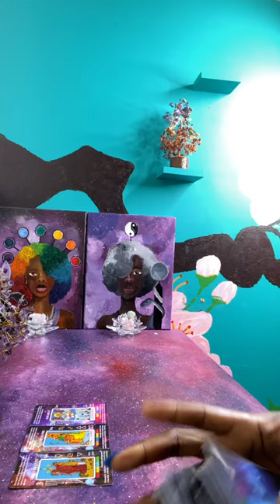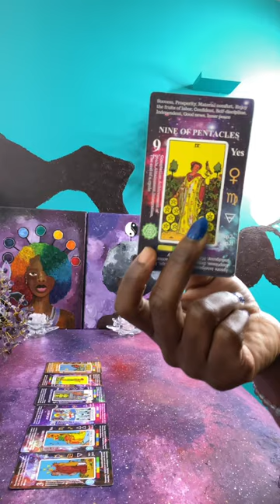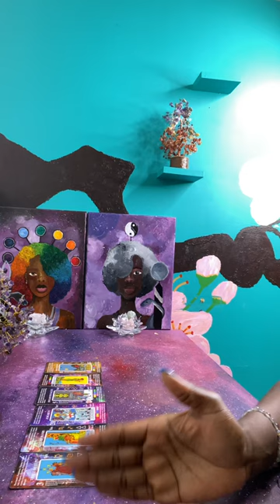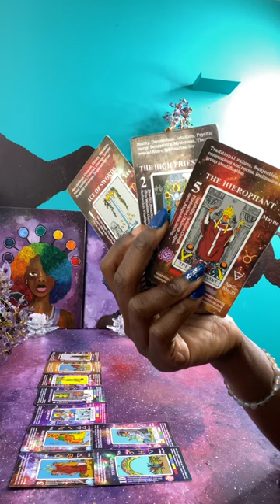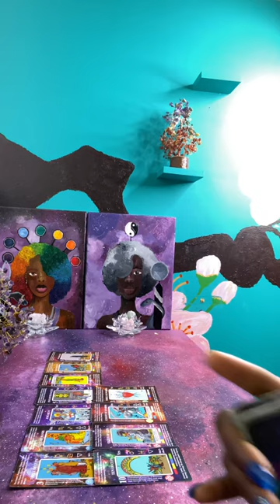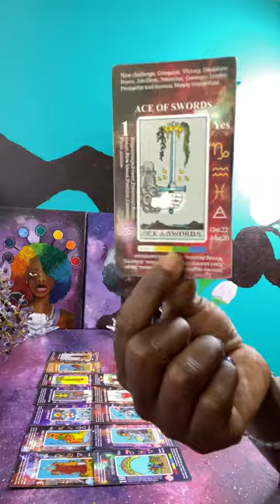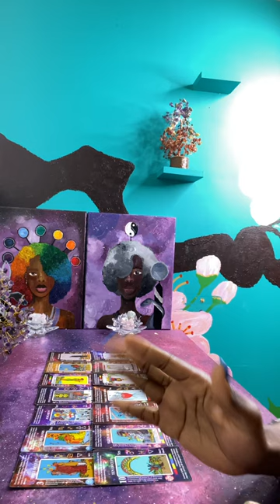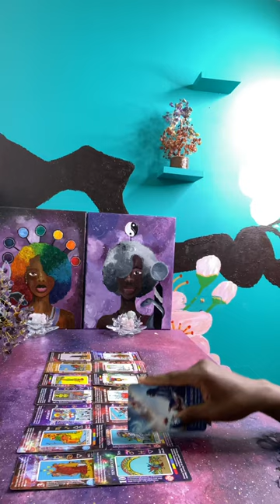He’s Leaving her to come towards you & she’s mad mad | Today we got time cuz 🤣 | Let me 👀 sum 😂